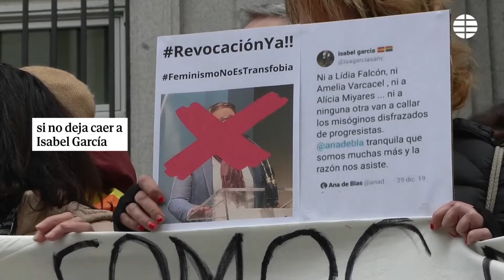El colectivo trans amenaza con "furia" a la nueva ministra de Igualdad